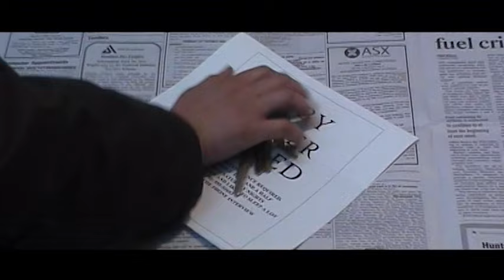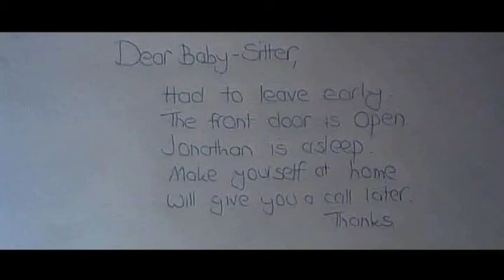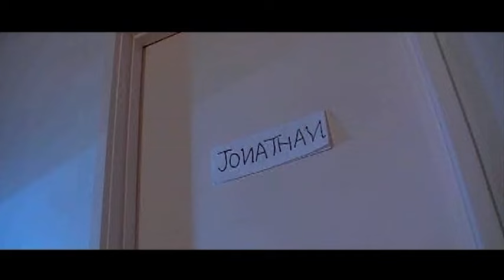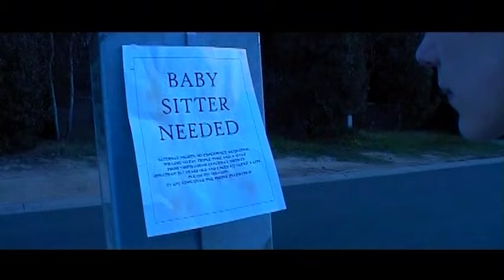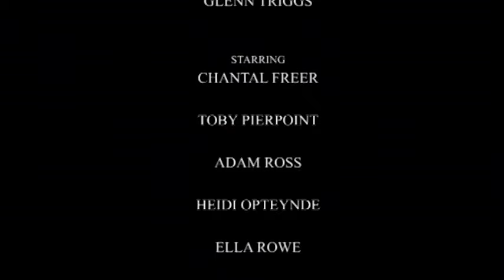THE BabySlitter (2001) Short Horror Film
'THE BABYSLITTER' (2001). Horror Short Film.
Following the story of a young babysitter who is drawn deep into the woods for a job. Things go from strange to mysterious to horrifying very quickly!

This was one of the films I made in year 12 under the banner of Dark Epic Films.
'The Babyslitter'. Took us about 3 days of filming with a zero budget. Was heaps of fun!

Starring: Chantal Freer, Toby Pierpoint, Adam Ross, Heidi Opteynde, Ella Rowe, Nicola Crisp, Kane Theisinger, Ellen Hurley, Ryan McDermid